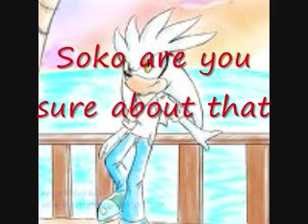Soko and Arcanine 7